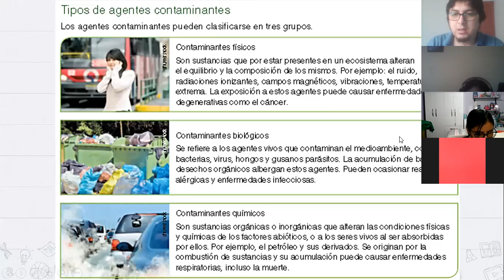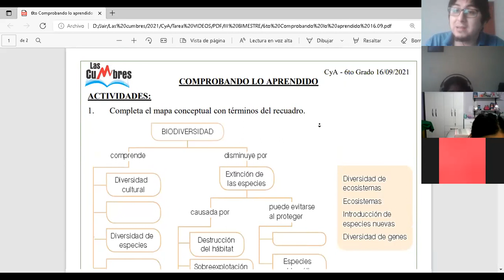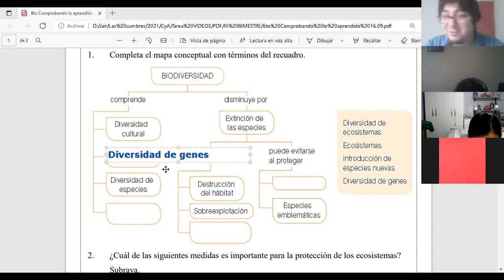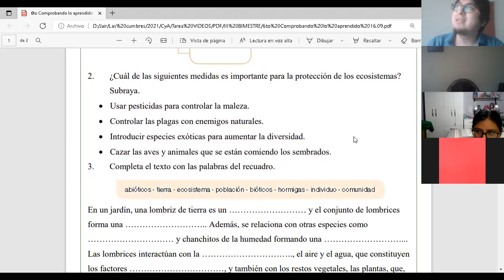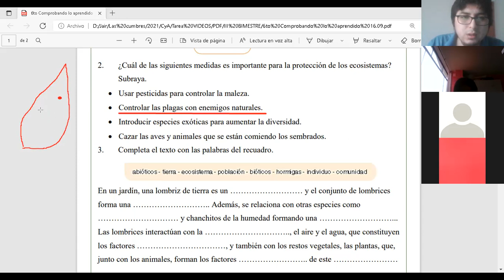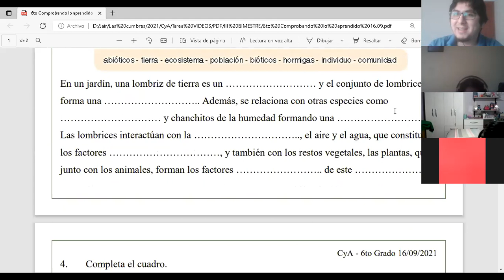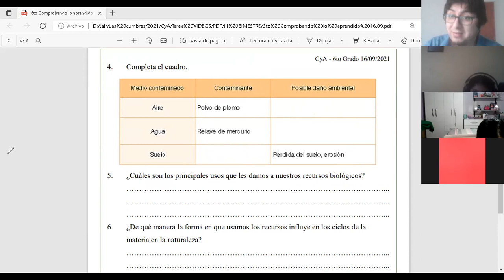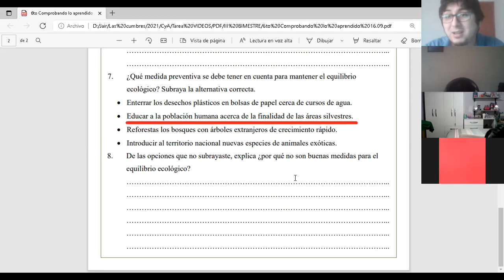Comprobando lo Aprendido (Parte II) - 6to Grado de Primaria - Las Cumbres